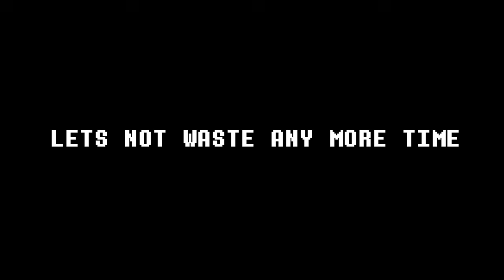HUGE UPDATE!! THE FUN GANG IS HERE [ALTERNATE BATTLEGROUNDS]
THE BIG UPDATE OF AB IS FINALLY HERE!!
THERE IS MUCH MORE ADDED THEN  THIS SO KEEP YOUR EYES OPEN

0:00 KRIS
2:07 SUSIE
3:15 RALSEI
4:42 LAST STAND KRIS
5:41 LAST STAND SUSIE
6:05 LAST STAND RALSEI